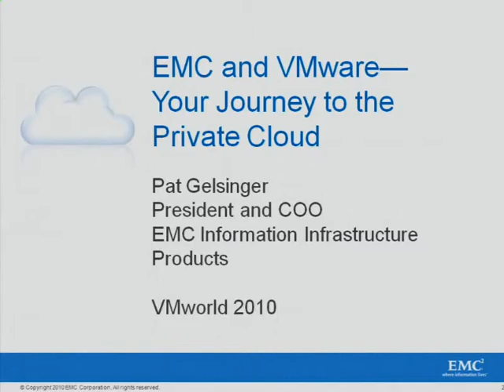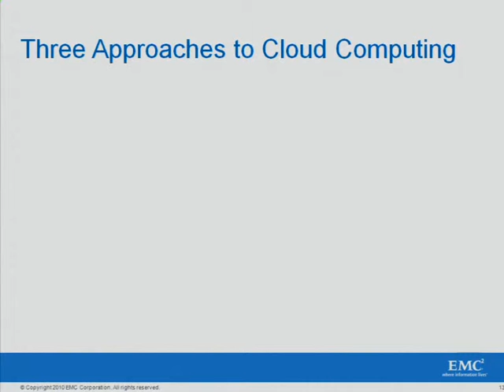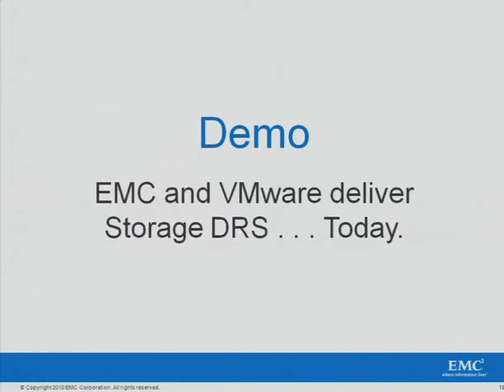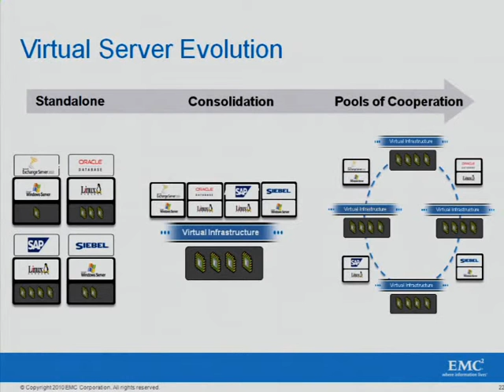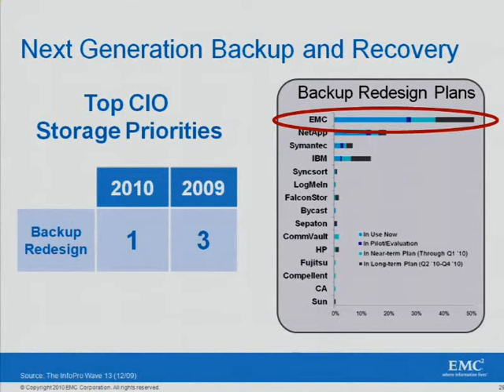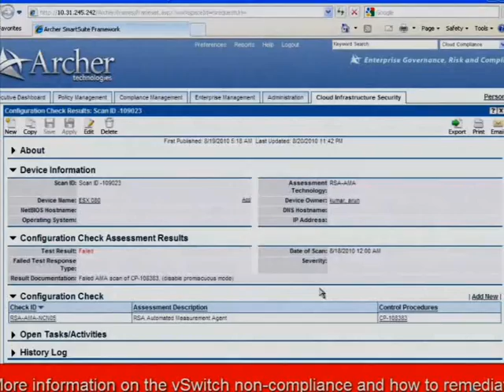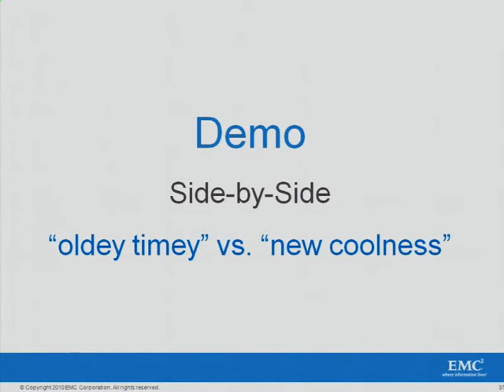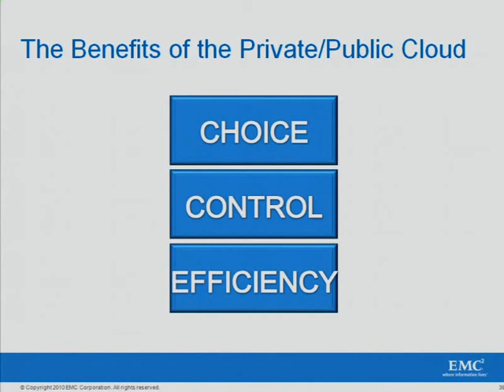SS1004Super Session - Infrastructure Technologies Purpose Built for the Private Cloud